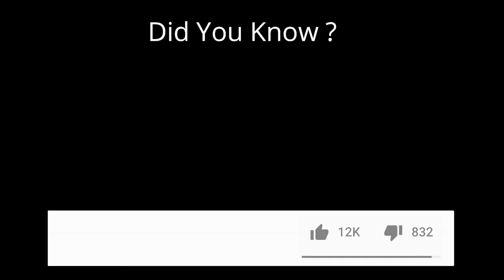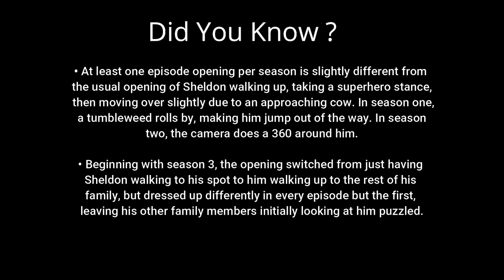Young Sheldon 4x8 - Meemaw solves Sheldon's existential crisis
Young Sheldon Season 04 Episode 08 : An Existential Crisis and a Bear that Makes Bubbles